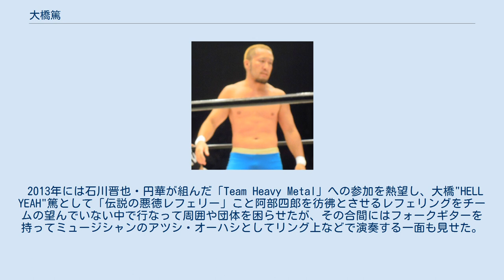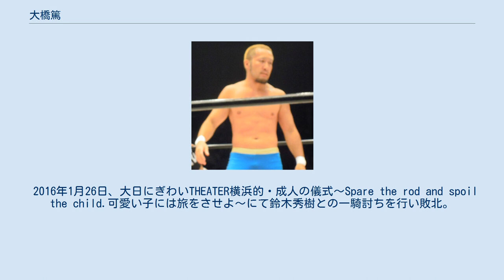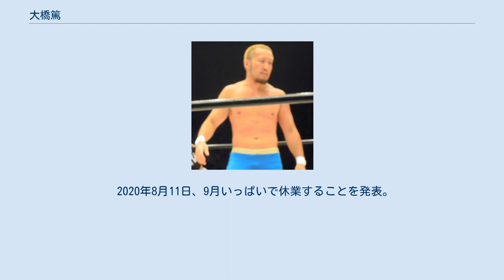大橋篤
大橋 篤（おおはし あつし　1980年1月29日 - ）は、日本のプロレスラー兼レフェリー。
リングネームはフランク篤（フランクあつし）。
 デビュー前はバンドでギターを担当しており、その後スーパーで働いていたが、2005年に大日本プロレスへ入団。
元々プロレスラーを希望して入団したものの、体が小さく、選手として入団させる事に難色を示した団体側の意向で、レフェリーとして入団させた経緯がある。
同年10月15日・足立区立六ツ木小学校横グラウンド特設リング大会・谷口裕一 vs 豹魔戦でレフェリーデビュー。
2006年8月28日・札幌テイセンホール大会では、負傷した李日韓に代わって、初めて蛍光灯デスマッチを裁いた。
元プロレスリング・ノアの平柳玄藩は高校時代の同級生にあたる。
 入団後も本格デビューを目指して特訓し、2007年のBJW道場でのイベントで、1月には関本大介と、2月には井上勝正と試合を行う。
そして5月20日桂スタジオ大会にてGENTAROとのタッグで念願のプロレスラーデビューを果たす。
レスラーとして軽快な動きで活躍し、大会の前半では選手、後半はレフェリーとして出場することもある。
当面はレフェリーと選手の両方で活動する方針。
 2011年2月9日・紅白プロレス合戦 1stRING大会、第2試合「2代目大鷲透争奪戦コンテスト」に優勝、見事に2代目大鷲透を勝ち取り襲名している。
 2013年には石川晋也・円華が組んだ「Team Heavy Metal」への参加を熱望し、大橋"HELL YEAH"篤として「伝説の悪徳レフェリー」こと阿部四郎を彷彿とさせるレフェリングをチームの望んでいない中で行なって周囲や団体を困らせたが、その合間にはフォークギターを持ってミュージシャンのアツシ・オーハシとしてリング上などで演奏する一面も見せた。
 7月28日名古屋大会でヤンキー二丁拳銃vsバラモン兄弟とのBJW認定タッグ選手権試合をレフェリーをする。
この試合は「大橋篤監修『お掃除デスマッチ』俺様が法律だ!」であった。
大橋は途中タンスに閉じ込められたり墨汁をかけられるハプニングにあった。
 同年11月7日の新木場1stRingでは横浜のフランクおじさんとして売店で販売しているフランクフルトを両手に掲げて登場し、そのまま試合を行なうパフォーマンスを見せ、2014年1月より正式にリングネームをフランク篤に改名した。
 2014年4月27日、カラテバラモンと合同ライブカラバキ&フラバキロックフェスティバルを開催。
この時ARABAKI ROCK FEST.が重なっていた。
 2015年1月4日、新木場大会でちゃんこも販売していることから一日限定でリングネームをちゃんこ篤に改名。
また同月フランク篤デザインの大日本プロレスのLINEスタンプが販売される。
現在では3つのスタンプが販売されている。
 3月8日、道場イベントでフランク篤デビュー10周年記念試合で岡林裕二とタッグを組み星野勘九郎&塚本拓海組と対戦。
 5月18日、3月同様フランク篤デビュー10周年記念試合を行い石川修司とのシングルを行うも敗北。
 2016年1月26日、大日にぎわいTHEATER横浜的・成人の儀式～Spare the rod and spoil the child.可愛い子には旅をさせよ～にて鈴木秀樹との一騎討ちを行い敗北。
 2月22日、横浜にぎわい座大会で鈴木秀樹に6人タッグマッチでリマッチを挑むも鈴木のヘッドロックで敗れる。
 6月29日、自身の新作のTシャツが後楽園ホール大会より発売。
試合中にレフェリーシャツを脱ぎ新作のTシャツをアピールするがブーイングを食らう。
さらにはバラモン兄弟の水攻撃を受けたほかヘラクレス千賀に顔を拭かれるなどされた上に破られた。
7月3日の博多大会では色違いの白色のバージョンを披露した。
 8月16日、大日本プロレス上野大会にて岡林裕二とシングルを行う。
試合後に独身引退を宣言し付き合っている彼女にリング上でプロポーズを行い成功。
結婚を発表した。
 2017年より「大日にぎわいTHEATER」として行われていた横浜にぎわい座大会のプロデュースを自身が行うようになる。
また同年の「ストロングJ」クラス創設からは選手としてどのカテゴリーにも属さす、スタッフ扱いとなっている。
 2020年8月11日、9月いっぱいで休業することを発表。
 9月2...